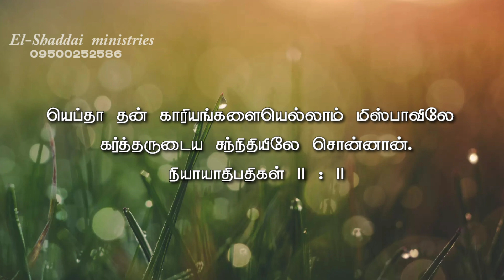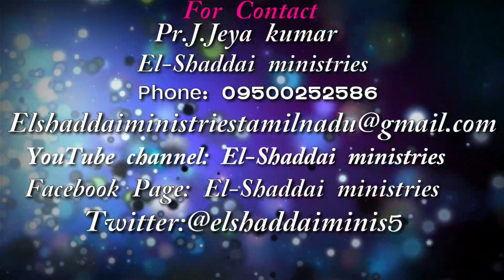Pr_J_Jeyakumar|மிஸ்பா|El-Shaddai ministries|Tamil Christian Message|14/9/2020|TOWARD THE GOAL